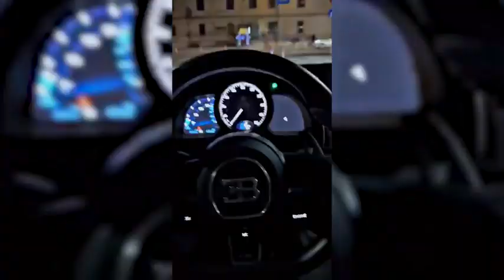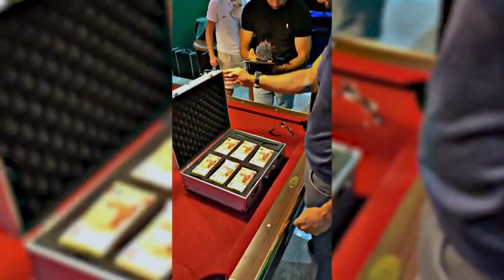No Easy Way Out Without doing this.. | Andrew Tate